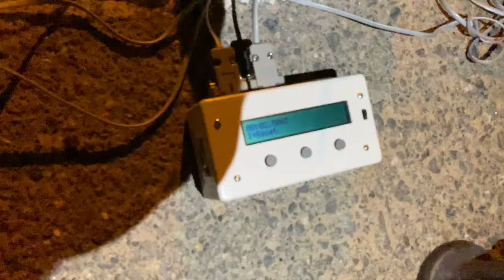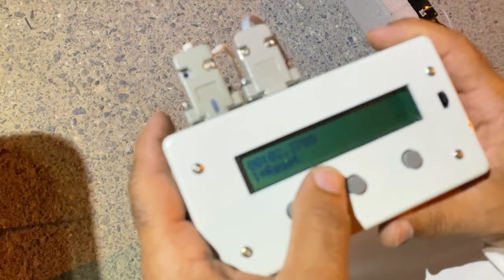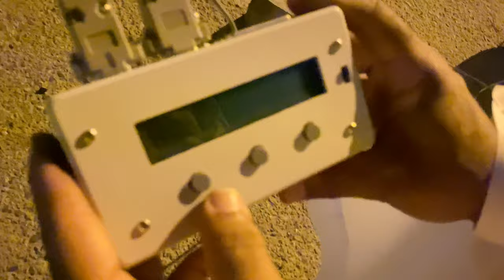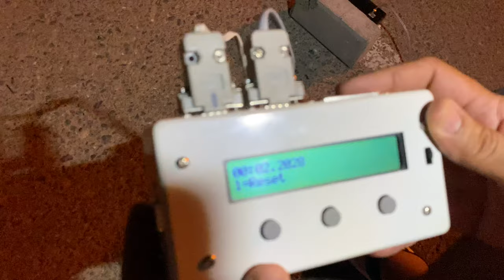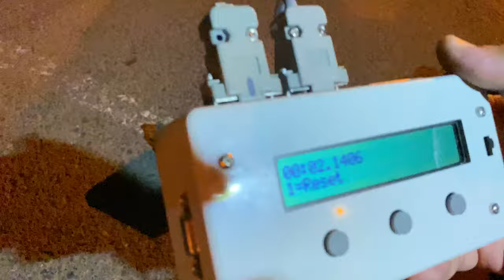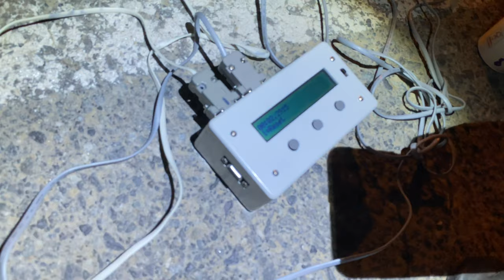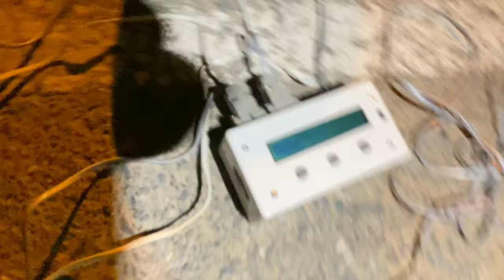Arrma Infraction Drag Race Xray Intec 6s tp MMX8s and more